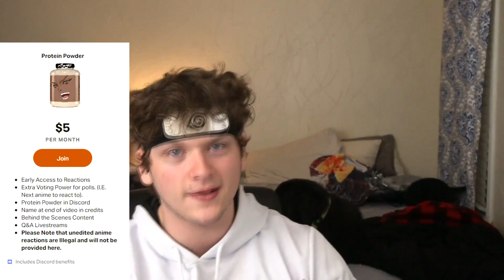SASUKE'S CURSE MARK SUSANO'O! Naruto Shippuden REACTION: Episode 382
SASUKE'S CURSE MARK SUSANO'O! Naruto Shippuden REACTION: Episode 382. This Naruto Shippuden reaction continued the aftermath of the rage of the divine tree. However, Shikamaru got hit by the tree and most of his chakra has been absorbed, leaving him looking rough. Everyone was starting to lose hope a little bit, when Naruto remembered his past and why he wants to save everyone and become the Hokage, which was transferred to everyone through Ino's mind transfer. Hashirama, similar to Naruto, also had his memories sent to everyone, but of the 1st kage summit! These two gave a morale boost to everyone and made them hyped up to win again. Also, Jugo went into Sasuke's Susano'o, and released some of his chakra, giving Sasuke's Susano'o A CURSE MARK! I never thought I'd see this lol. The curse mark is pure nature energy, meaning it'll work on Obito! :)

ps. naruto's sage and kurama mode looks sick

Shout Out to my Patreons! There are too many to list in the description (there's a max word cap for descriptions), but I'm going to implement a name scroll in the outro! Thanks for the support ❤️